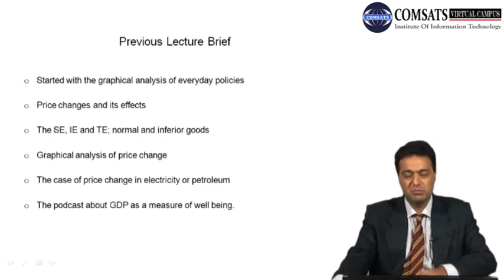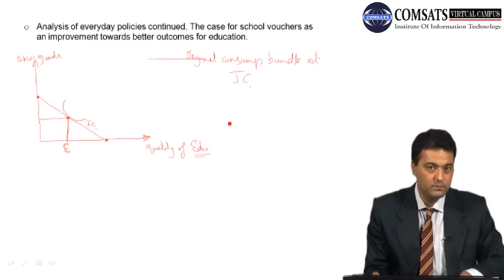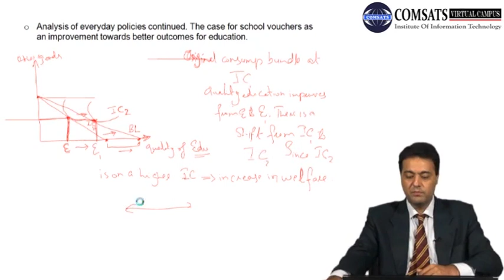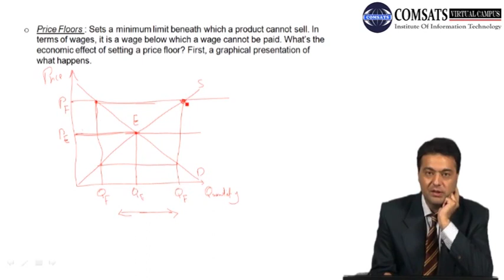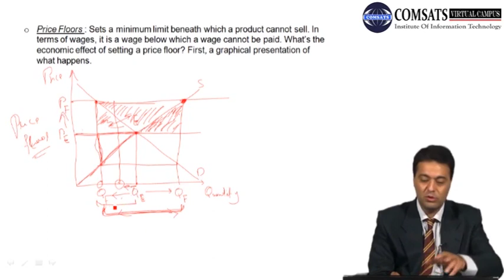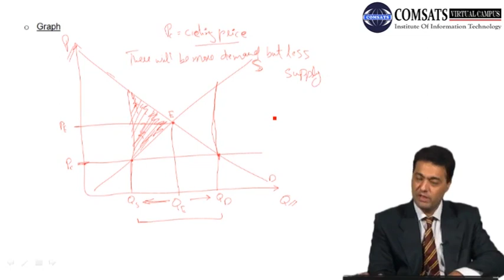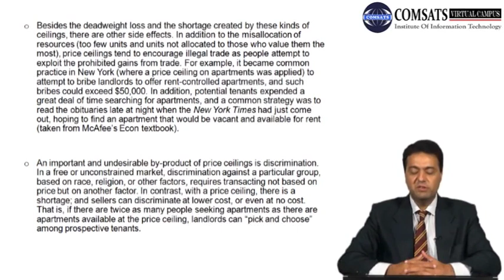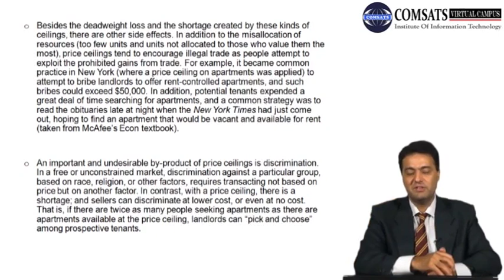Public Policy Analysis MPA404 LECTURE 29 MP4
In this YouTube video, we will explore the field of public policy analysis, with a focus on the Master of Public Administration (MPA) degree program. Public policy analysis is a crucial aspect of governance, with policymakers and analysts working to identify, analyze and develop solutions for complex social issues. The MPA degree program provides students with a comprehensive understanding of the policy-making process, including policy implementation, evaluation, and management.

Throughout the video, we will cover the core concepts of public policy analysis and discuss the practical applications of these concepts in real-world scenarios. We will also provide an overview of the MPA degree program, including its curriculum, core courses, and career opportunities. By the end of the video, viewers will have a better understanding of public policy analysis, its significance in governance, and the skills required to excel in the field.